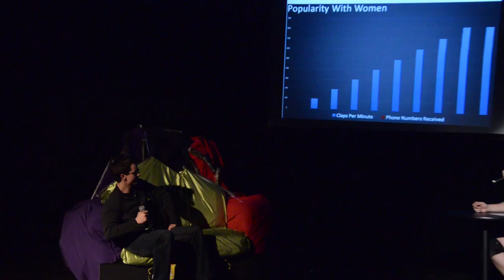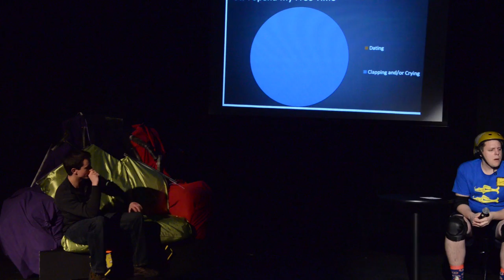[THE GEEK SHOW] Bryan Bednarek, The World's Fastest Clapper - VStheUNIVERSE